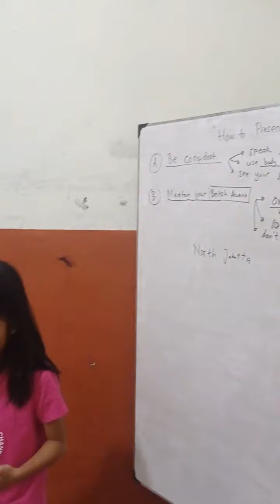WALES CLASS (APRIL'S ACTIVITY) [STORY TRANSLATING AND ASSESSOR'S FEEDBACK]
AFTER STUDYING HOW TO GIVE THE DIRECTION TO SOMEONE, THE STUDENTS GOT A CHALLENGE TO TRANSLATE A STORY. NOT THE WRITTEN ONE, BUT THE ORAL ONE! IT AIMED TO TRIGGER THEIR NATURALITY ESPECIALLY RELATED TO GRAMMAR.

THEY GOT VISITED BY THE ASSESSOR TOO, MS TIARA. SHE GAVE FEEDBACK HOW TO IMPROVE THEIR PRESENTATION BY GIVING EXAMPLE DIRECTLY!